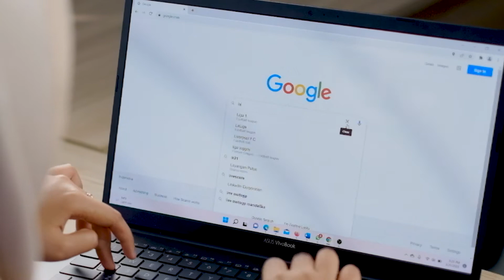Cara download gambar high resolution | Resolusi besar di google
Pernah ngalamin ketika cetak gambar yang ngambil dari google pecah, atau buram. bingung kan ?
nah kali ini mimin kasih tips nih bagaimana cara mencari gambar dengan high resolution atau dengan resolusi yang tinggi di website pencarian goole.
Jangan lupa⁣ ⁣⁣⁣⁣⁣⁣⁣⁣⁣⁣⁣⁣⁣⁣⁣
✔️ Like konten kita yang bermanfaat
✔️ Komen kalau ada pertanyaan